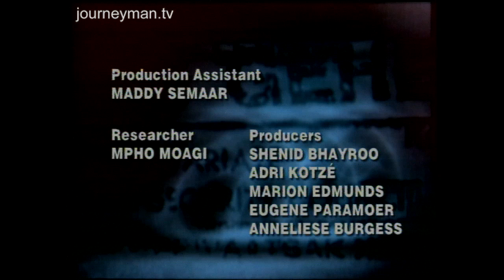Children of War - Sierra Leone - January 2000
This is the story of the child soldiers who were drugged with cocaine to make them fight in a war fuelled by blood diamonds, and the child victims of mutilations. Can a permanent world court bring justice to a lost generation?
A deeply moving report on Sierra Leone's children of war.
Sherieff Koroma is today in a schoolroom learning to read and write. Earlier in the year he was living a different life, his nickname was Captain Cut-Hand. After his house was burnt down by the RUF he escaped to the bush only to be found by rebels. They gave him the choice "do we kill you, or do you join us." He was then drugged up with cocaine and sent out to fight, mutilations became his trademark. With a smile on his face he describes how he earned respect as a brave fighter. "Whenever we attacked we children went first. We were fearless." With enough drugs, and with no other family apart from the rebels, children like Sherieff were easily manipulated. It is the child fighters who've been responsible for the worst atrocities in Sierra Leone. Isattu Kargbo, a girl the same age as Sherieff, recalls the day four boys came and cut off her hand. RUF leader Foday Sankoh vehemently denies his 'freedom fighters' are responsible for such mutilations. In an interview here, he blames the Nigerian led peacekeepers ECOMOG, "It's all lies" he says. The RUF he leads has no other purpose than to sustain itself and maintain power in Sierra Leone. It gathers wealth from the Sierra Leoneon diamond mines it controls. Sankoh believes that "the people were crying for war, and that was answered by God." Yet the people caught up in the war are sending out different prayers. "Sometines I get an urge to chop off more hands," Sherieff tells us, "I pray to God to remove this urge. I pray to God to help me kill myself."
SABC